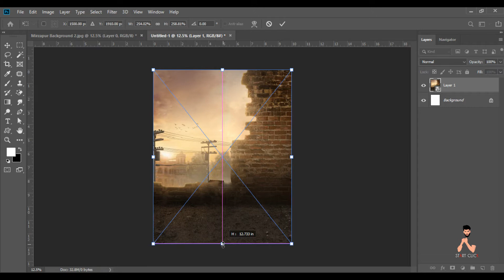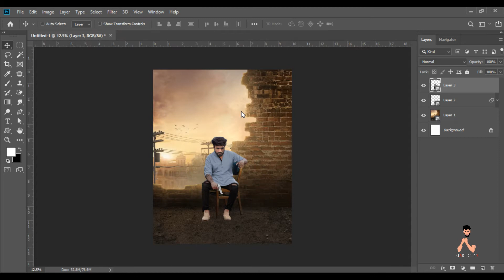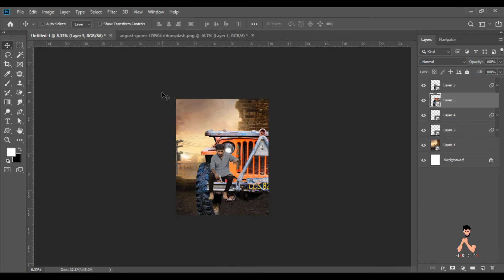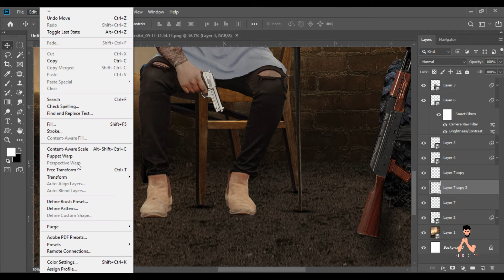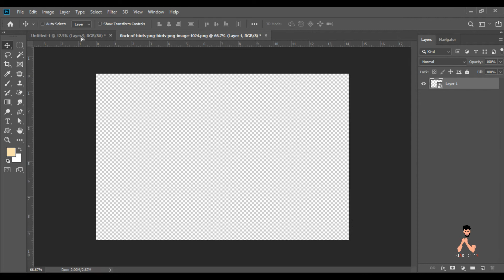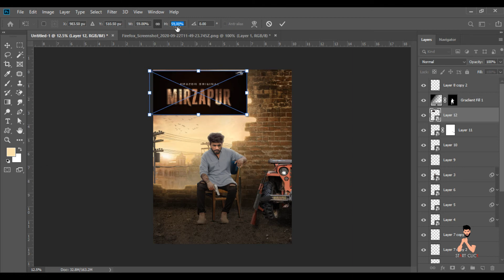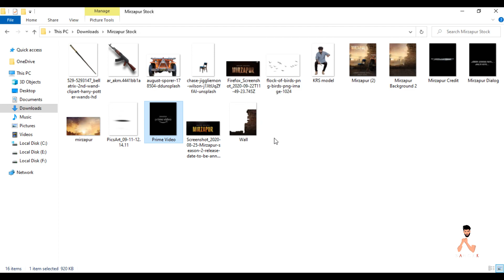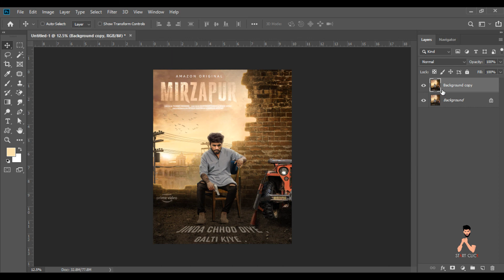Photoshop Editing | Mirzapur S2 Poster Design | Photoshop Movie Poster Tutorial | Kamal Raj Saini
Hey Everyone Today i'll show u how to manipulate a photo in photoshop Realistic HD Manipulation.